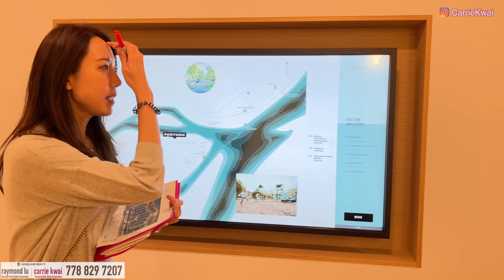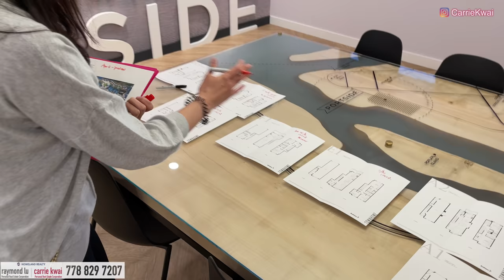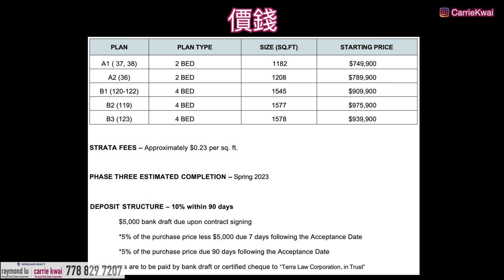【溫哥華房地產】Townhouse Portside第三期｜Queensborough｜加幣75萬到98萬｜最新示範單位｜＋工程進度｜中文字幕 4K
參觀NewWestminster Townhouse樓花PORTSIDE第三期的最新示範單位、最新價錢和工程進度。

盤名稱 : Portside
發展商：Anthem
掛牌價：兩房至四房由$75萬CAD至$98萬CAD
管理費：$0.23/sq ft.
年份：Spring 2023
地區：Queensborough
地址：488 Furness St, NewWestminster
校網：Queen Elizabeth Elementary，Queensborough Middle，New Westminster Secondary

Carrie係溫哥華地產經紀，做現樓/樓花同租務，基仔就做房屋維護。呢個page係我地想同大家分享下，喺大溫點樣可以住好D?

希望透過呢個Facebook專頁，以及我地Youtube Channel的分享，可以幫助到大家了解更多有關大溫哥華各區新舊樓 / 現樓樓花 / 賣樓的各種資訊。

微信：carriekwai
所屬地產公司：HomeLand Realty